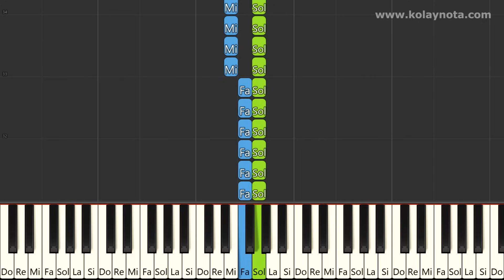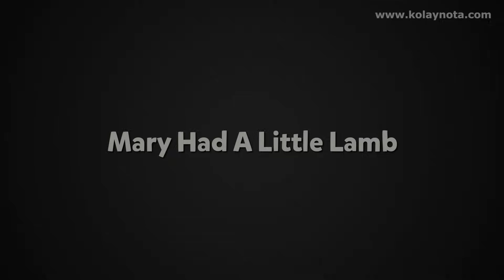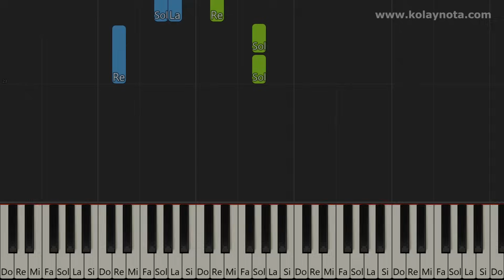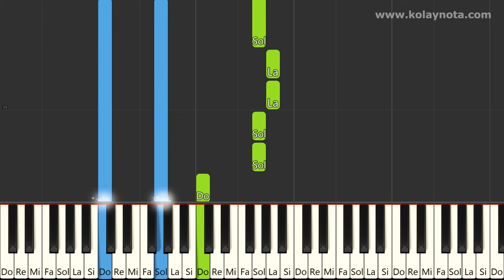Piano İçin 10 Kolay Şarkı